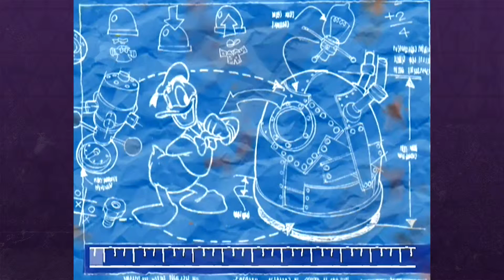donald duck goin' quackers #5: tough tinkies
let us discuss the economic system of duckburg, shall we?